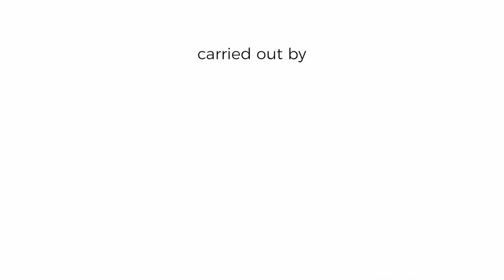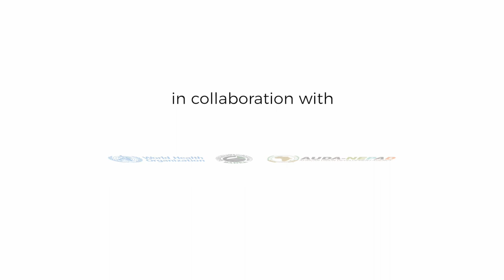Regional Reverse Linkage project Institut Pasteur de Dakar